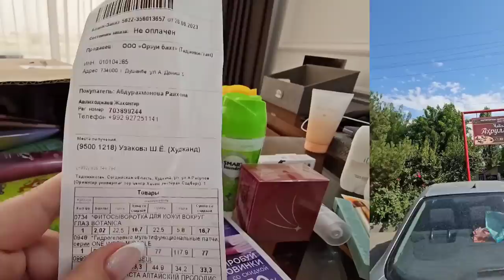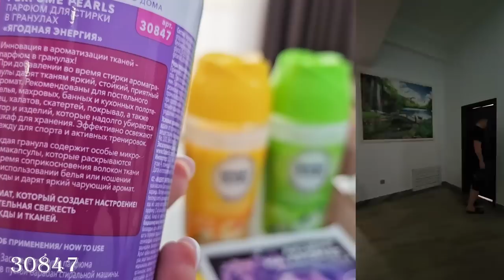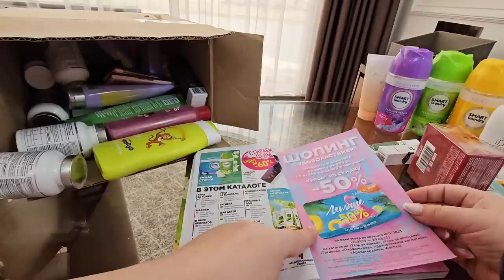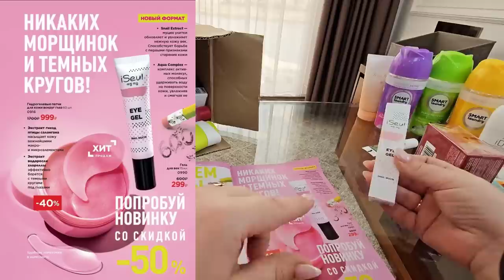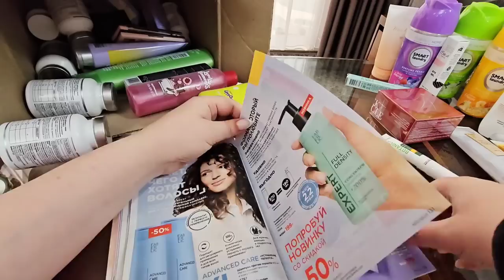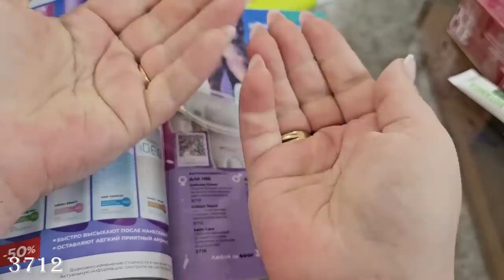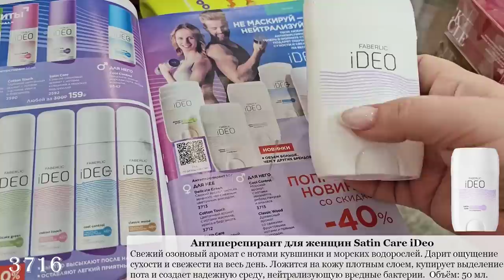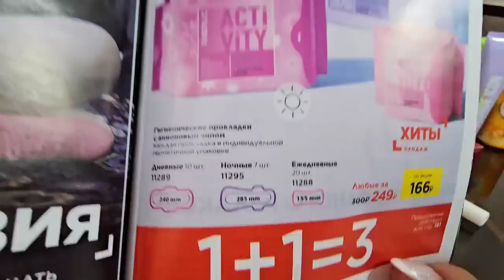Новинки 10 каталога: парфюмы для стирки в гранулах, антиперспиранты iDeo, зубные пасты, гель для век